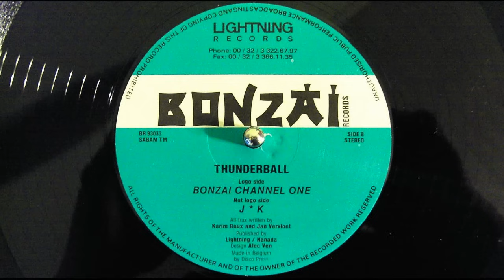Bonzai Records - Thunderball - Bonzai Channel One